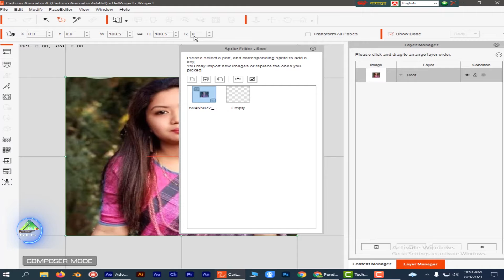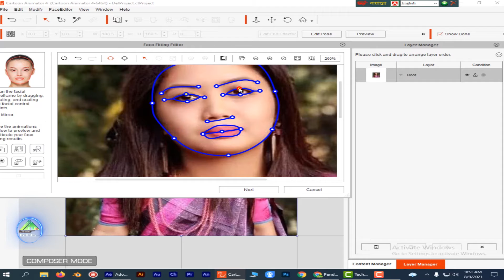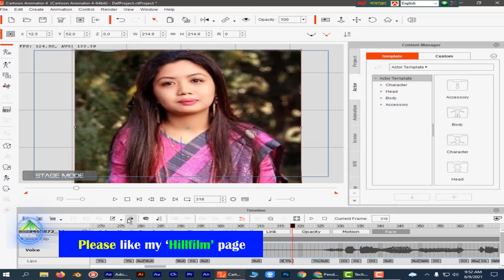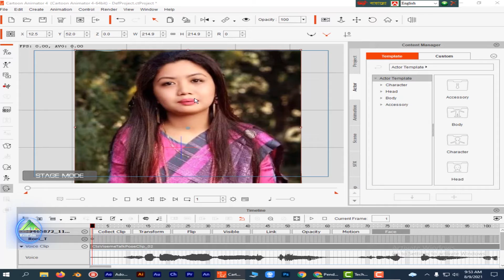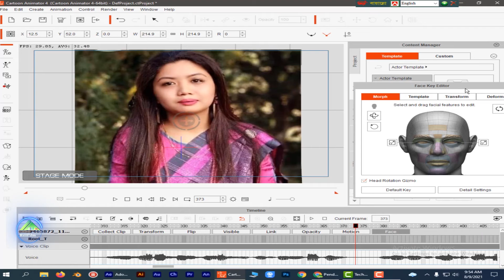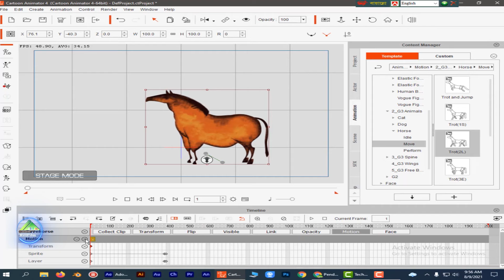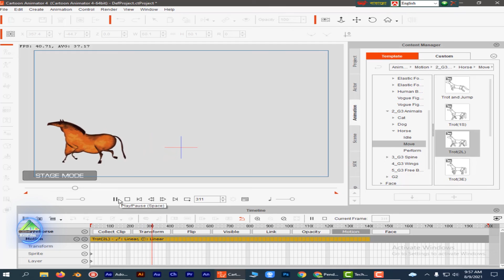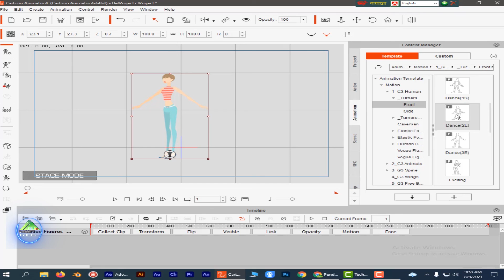Cartoon animation tutorials/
A film & cultural group